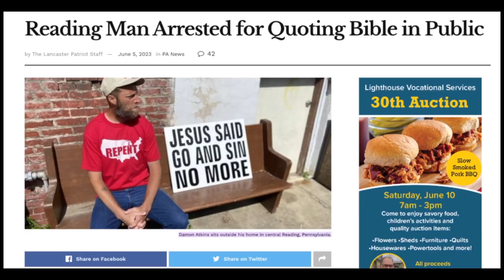Christian Man Arrested For Quoting The Bible At Pride Event in Pennsylvania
A Christian man in Pennsylvania has been arrested for reading the Bible.